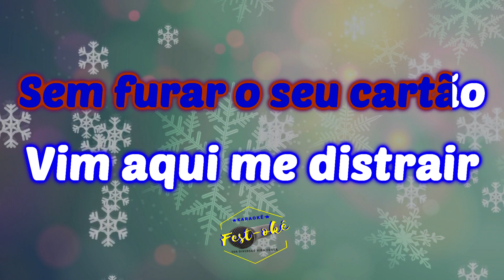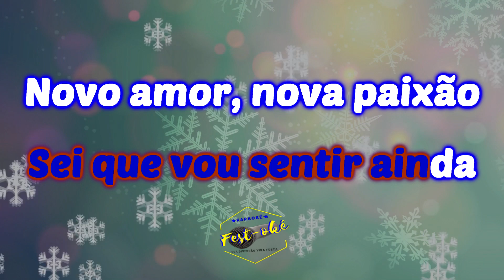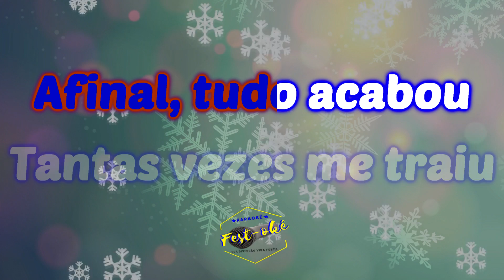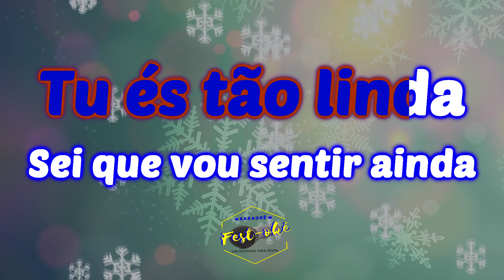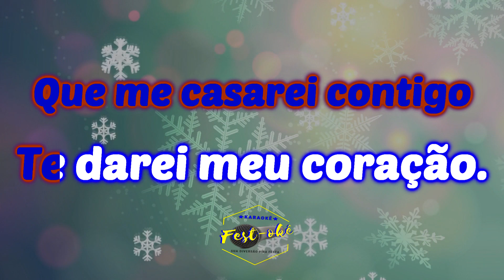Karaokê Mauricio Reis - Dançarina